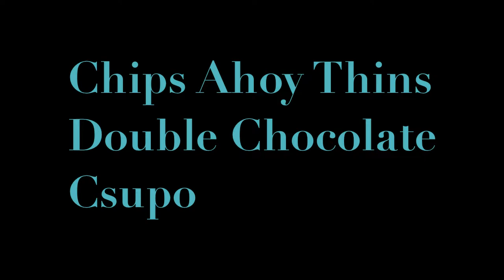Just 13 Csupo Logo's